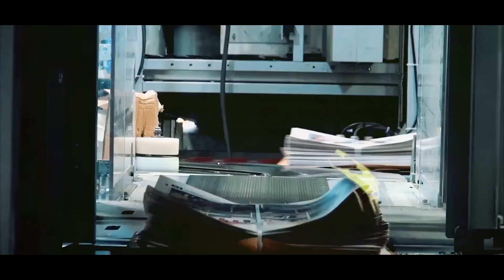Reach Solutions North East 2018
Commercial video is an essential part of what we do and in 2019 we'll be working as hard as ever to supply business with tangible results utilizing the power of video.

Here's a quick recap of some of the things we've worked on this year.

If you'd like to speak to us, then don't hesitate to get in touch